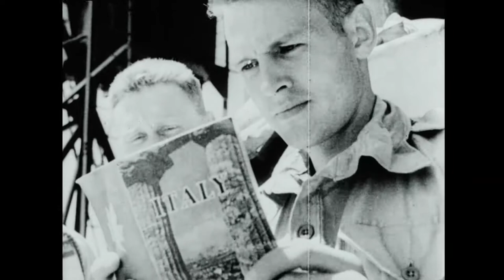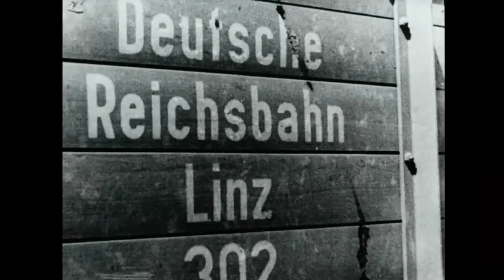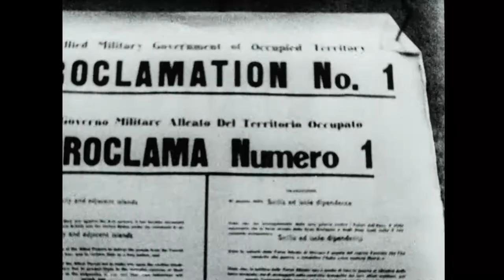Canadian Army Newsreels No. 13 (1943)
Sicily: British and Canadian troops land on the beaches of Southwest Sicily; group convoy in the Mediterranean; life aboard the ships; landing on the beaches of Pachino; Sequences on: ships in Mediterranean; unloading of vehicles, tanks, guns, ammunition and supplies; landing of Canadian reinforcement troops in North Africa ‒ shots of huge base camp, nursing sisters and soldiers swimming in the sea. Pachino airport in Sicily, filmed by the Royal Canadian Regiment -- shot of Spitfires taking off, Ross Munro and Peter Stursberg of the CBC, Italian prisoners. Canadian soldiers moving inland; Sicilians moving their belongings. Shot of Commander Guy [Granville] Simonds of the First Canadian Infantry Division, General Montgomery and Lord Mountbatten; the 8th Army advances; U.S. soldiers take over Ragusa and [Ithica]; Italian General [Aquile Davez] of the 206th Coast Division surrenders to General Simonds; the Edmonton Regiment in Modica is visited by Montgomery. Sequence on soldiers taking over Ragusa and other towns; shots of tanks moving in; Princess Patricia's Canadian Light Infantry leading attack at [Valguahera]; German prisoners; [Ditlaino] Railway Station bombed by the RAF; and General Simonds and Montgomery together, planning the next attack, German propaganda.

IDC: 33074.